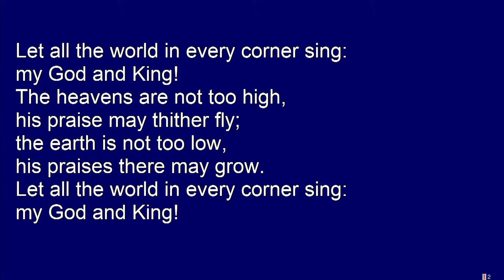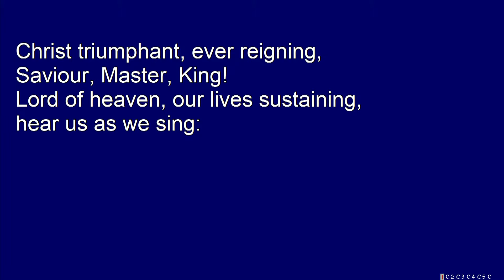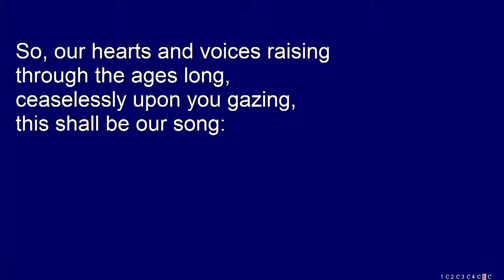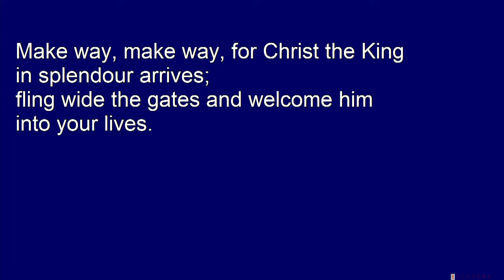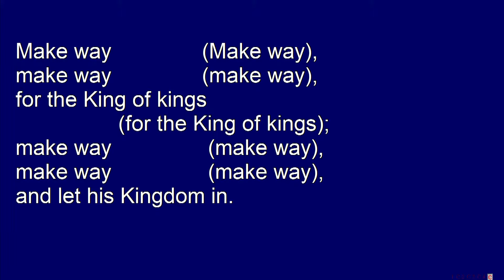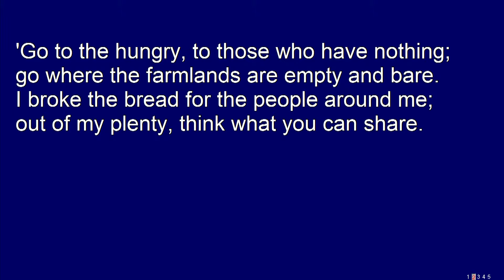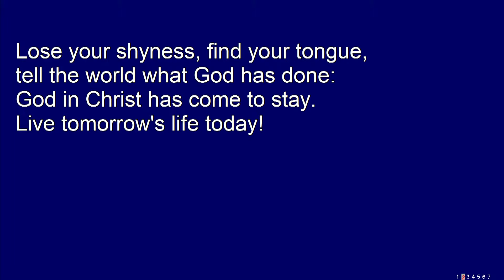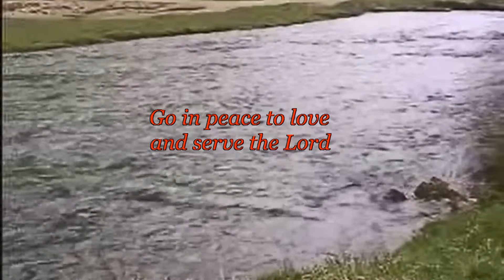Service from St John's Bloxwich 21st November 2021